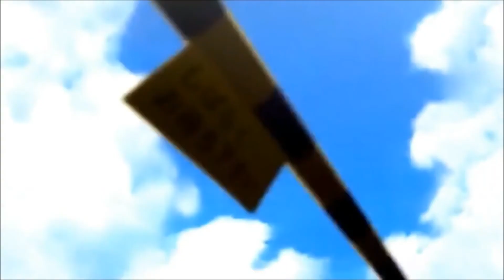[AMV] Anime Romance - Honest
Inscrevam-se para ajudar o Canal, irá ajudar bastante para mais criações de AMV/GMV!!!